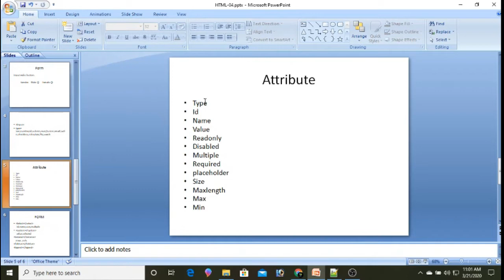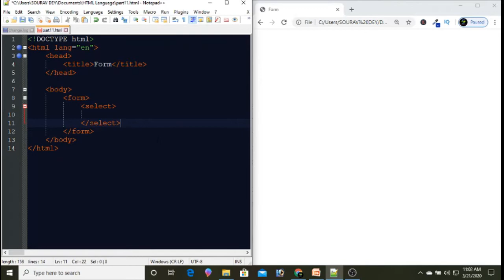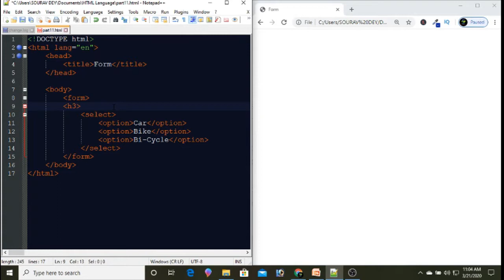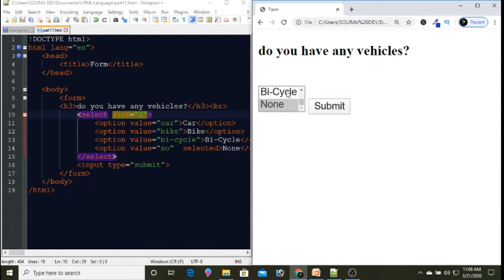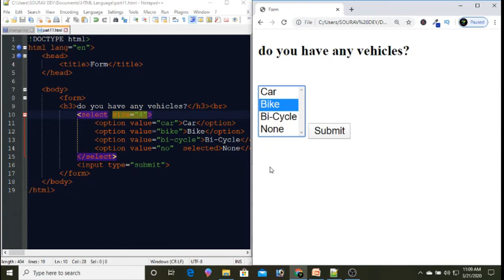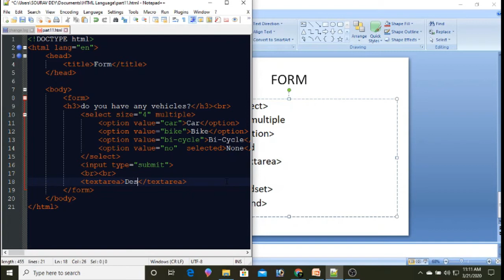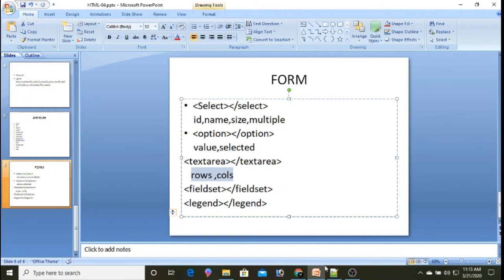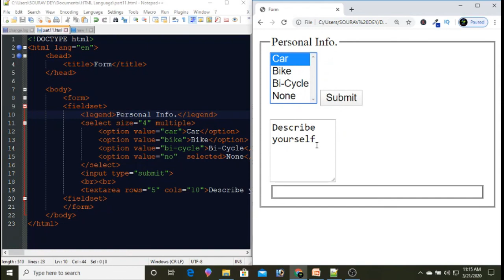17.HTML -Form(Select,option,textarea,fieldset)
Create registration form using input,select,option,textarea,filedset tag.